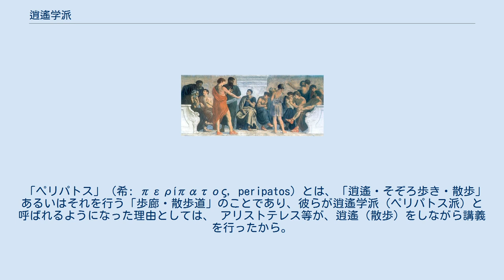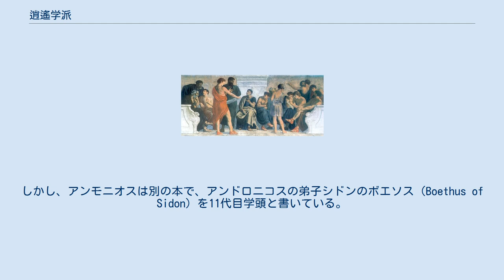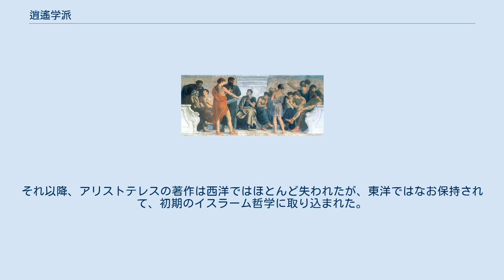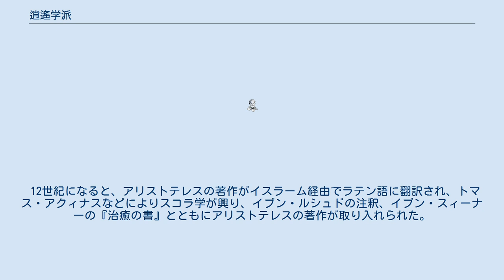逍遙学派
『アリストテレスの学校』（Gustav Spangenberg画） 逍遙学派（しょうようがくは）、またはペリパトス派（希: περιπατητικός、英: Peripatetic school）とは、アリストテレスが創設した古代ギリシアの哲学者のグループであり、彼の学園であるリュケイオンの学徒の総称。
 「ペリパトス」（希: περίπατος, peripatos）とは、「逍遙・そぞろ歩き・散歩」あるいはそれを行う「歩廊・散歩道」のことであり、彼らが逍遙学派（ペリパトス派）と呼ばれるようになった理由としては、 アリストテレス等が、逍遙（散歩）をしながら講義を行ったから。
 （この習慣は元々は師であるプラトンに由来し、元来はアカデメイア派を指してこう呼んでいたとも） アリストテレス等が、リュケイオンの歩廊（ペリパトス）を拠点として講義を行ったから。
 （アゴラの彩色柱廊（ストア・ポイキレ）を拠点としたストア派と同様の由来） アリストテレス等が、リュケイオンの歩廊で散歩をしながら講義を行ったから。
 （上記1・2説の合成・折衷） といったように、微妙に説・解釈が分かれる。
 逍遙学派の設立は、アリストテレスがリュケイオンに最初に哲学学校を開いた紀元前335年で、アリストテレスの後を継いで学頭を務めた人物にはテオプラストスや、アリストテレス哲学の自然科学的要素を膨らませ、無神論にまで及んだランプサコスのストラトンなどがいる。
 逍遙学派の教義は、アリストテレスのもので、その後、弟子たちが守り続けた。
 逍遙学派の初期の学頭たちとその任期は次の通りである。
 ただし、このリストはいくぶん不確実である。
たとえば、ケオスのアリストンが学頭であったかは定かでない。
リュコンの親密な教え子で、その当時の最も重要な逍遙学派の哲学者であったことからそう推測されている。
また、クリトラオスがアリストンの直後の後継者だったか、間に誰かいたのかもわかっていない。
Erymneusはアテナイオスによる言及で知られるのみである。
他の重要な逍遙学派の哲学者には、以下の人々がいる。
 紀元前86年、ローマの将軍ルキウス・コルネリウス・スッラによってアテナイが奪取された時、アテナイにあった哲学の全学派が崩壊した。
アテナイの逍遙学派も終焉を迎えたと思われるが、後世のネオプラトニズムの著作家、ヘルメイアスの子アンモニオス（Ammonius Hermiae）は、紀元前50年に生きたロドスのアンドロニコス（Andronicus of Rhodes）を11代目逍遙学派学頭として記述している。
しかし、アンモニオスは別の本で、アンドロニコスの弟子シドンのボエソス（Boethus of Sidon）を11代目学頭と書いている。
いずれにしても、アンドロニコスが新しい逍遙学派を興し、そこでボエソスを教えたようである。
 ローマ時代には、逍遙学派の哲学者は僅かしかおらず、その中で重要な人物というと、アリストテレスの著作を注釈したアプロディシアスのアレクサンドロス（Alexander of Aphrodisias。200年頃）である。
3世紀のネオプラトニズム（およびキリスト教）の台頭とともに、重要な哲学としての逍遙学派は終わりを迎えたが、ネオプラトニズムは自分たちの学説にアリストテレスの哲学を取り込み、アリストテレスの著作に関する多くの注釈本を生み出した。
5世紀のオリュンピオドロス（Olympiodorus the Elder）は時々逍遙学派と言われることがある。
 古典古代末期の哲学者たちでアリストテレスに注釈をつけたのは、6世紀のキリキアのシンプリキオス、ボエティウスなどである。
それ以降、アリストテレスの著作は西洋ではほとんど失われたが、東洋ではなお保持されて、初期のイスラーム哲学に取り込まれた。
イスラーム哲学の逍遙学派の哲学者には、キンディー、ファーラービー、イブン・スィーナー、イブン・ルシュドらがいる。
 12世紀になると、アリストテレスの著作がイスラーム経由でラテン語に翻訳され、トマス・アクィナスなどによりスコラ学が興り、イブン・ルシュドの注釈、イブン・スィーナーの『治癒の書』とともにアリストテレスの著作が取り入れられた。